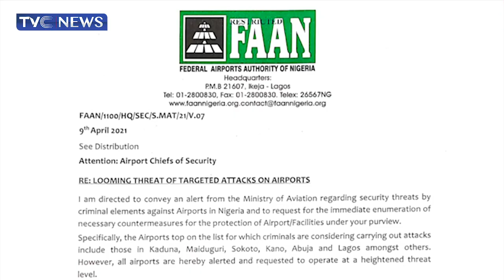FAAN Puts In Place Stiffer Security Measures Over Threats On Airports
Federal Airports Authority of Nigeria is putting stiffer measures in place to secure the nation's airports.